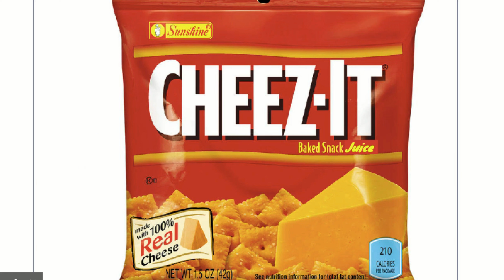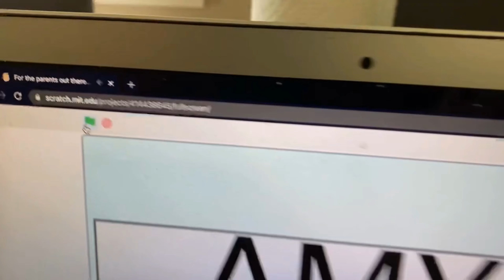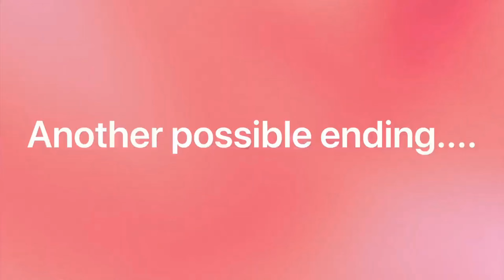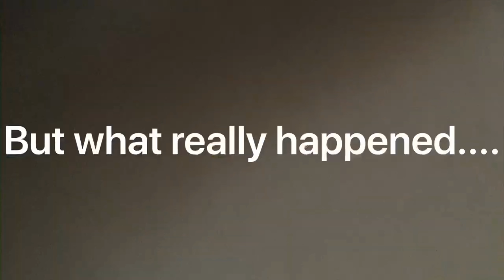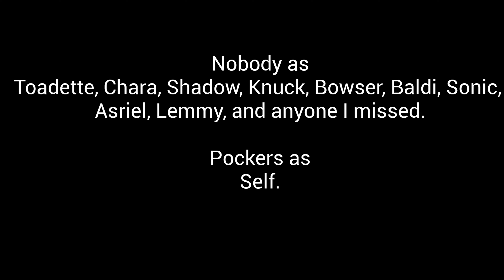"The Finale" | TBG Contest S1E10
Forkhead, and Mark watch 4 compete in 3 challenges to win the money!

Competitors:
Toadette
Pecky
Devil
Cream

SO MUCH STRUGGLE TO MAKE THIS!

1. It started to rain.
2. My computer was close to getting a virus.
3. My internet went out.
4. I had to wait till morning, but then had karate.

(not YT making me add this 4.5 yrs later)